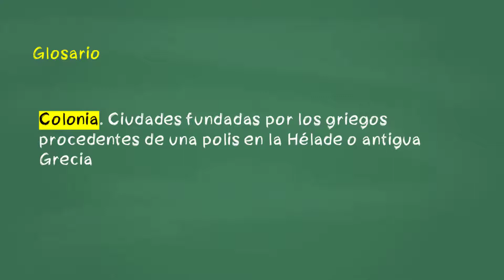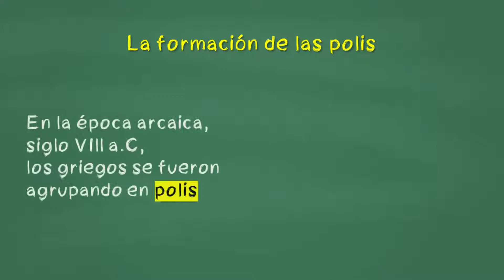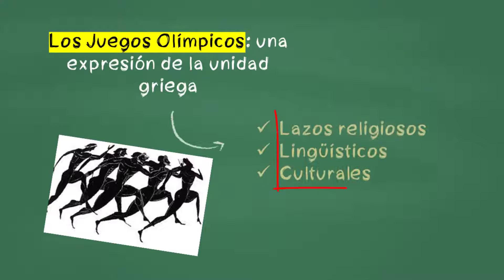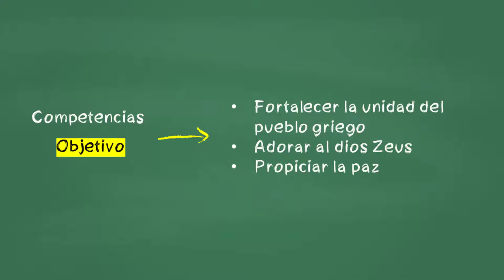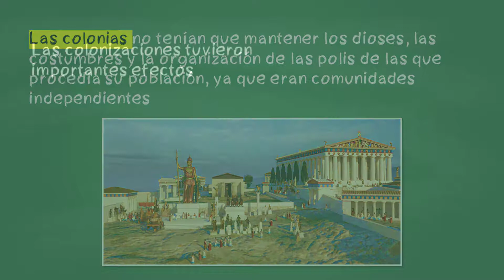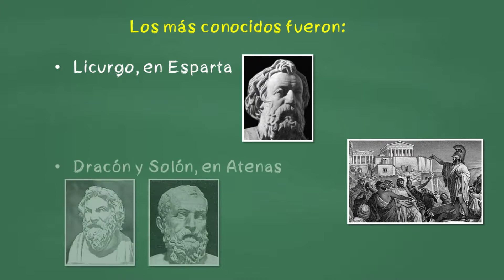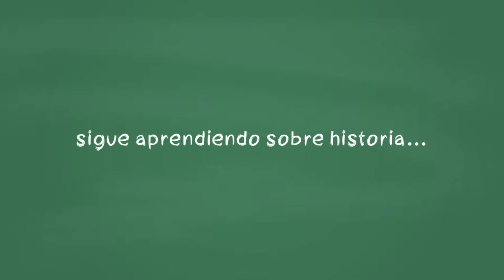⭐¿Cómo era la Grecia Arcaica?,📘 aulamedia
😀En la época arcaica, desde el siglo VIll a.C, los griegos se fueron agrupando en polis. La polis era un espacio similar a una ciudad que tenía un gobierno, una forma de vida, unas leyes y un ejército propios. Atenas, Esparta, Corinto y Tebas fueron algunas de ellas.
En la época arcaica, se empezaron a formar las bases de la civilización griega clásica a partir de tres importantes procesos; la formación de las polis, la expansión griega y las reformas legislativas en las polis.
🕑marcas de tiempo
0:00 Intro
0:15 Época Arcaica
1:00 Formación de las Polis
2:00 Los juegos olímpicos
3:09 La expansión griega en el mediterráneo
5:04 Descontento social y reforma legislativa
DONACIÓN
😍Si lo hiciste muchísimas gracias